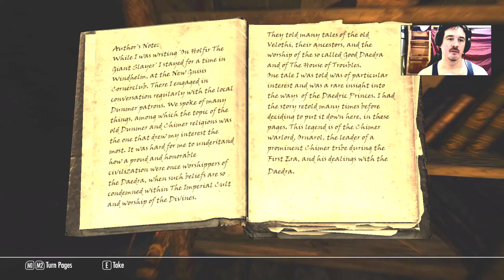Saving Thorald Grey-Mane - Skyrim Modded Ep 45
Episode  45 of Skyrim Modded. After getting our answer from General Tullius, Inigo and I take the law into our own hands, and after the assassination attempt on me from last episode - we take the whole Thalmor stronghold on. Mods are listed below. Enjoy!

Nexus mod_id,mod_installed_name
4929,"A Quality World Map and Solstheim Map - With Roads"
30212,"Achieve That"
9557,"Alternate Start - Live Another Life"
10168,"ApachiiSkyHair"
10753,"Auto Unequip Ammo"
28363,"Beards"
15641,"Better Male Presets"
2488,"Better males - Beautiful nudes and faces - New hairstyles"
24704,"Blades Samurai Armour and Kimonos"
49015,"BodySlide and Outfit Studio"
24020,"Brawl Bugs Patch - Plugins - Modder Resource"
2666,"Calientes Beautiful Bodies Edition -CBBE-"
42089,"Climates of Tamriel - Weather Patch - Snow"
17802,"Climates Of Tamriel-V"
33130,"Duelist - A One Handed Fighting Perk"
37994,"Falskaar","1.2.1.0final"
16139,"Fishing In Skyrim"
71055,"FNIS PCEA2 - Player Exclusive Animations (dynamic)"
11811,"Fores New Idles in Skyrim - FNIS"
23390,"Guard Dialogue Overhaul"
53996,"HDT Physics Extensions"
25796,"Hoths Main Menu Music Replacer"
19733,"Immersive Armors"
66612,"Immersive Music by Hothtrooper44" (no longer used although I LOVE it; I don't have permission and don't wanna be a jerk)
27644,"Immersive Weapons"
40960,"INIGO","2.3.0.0"
1002,"JaySuS Swords"
54473,"Lilarcor"
9782,"Moonpath to Elsweyr"
9366,"New Bard Songs" (no longer used - I don't wanna use without permission, but a GREAT mod)
75491, "Natural Aspen recolor"
49286,"OCR - Omnisway Clothing Replacer - CBBE BodySlide BBP TBBP"
23600,"Player Headtracking"
29624,"RaceMenu"
55761,"Real Girls Realistic Body Texture for CBBE"
30450,"Realistic Lighting Overhaul"
42492,"Realistic Sun for Climates of Tamriel and Vanilla"
41076,"Realistic Water Two"
14308,"Riverside Lodge"
23906,"Run For Your Lives"
79475,"Sea of Spirits"
33526,"ShowRaceMenu Precache Killer"
57859,"Skyrim - Enhanced Camera"
141,"Skyrim Flora Overhaul"
607,"Skyrim HD - 2K Textures"
8655,"Static Mesh Improvement Mod SMIM"
18465,"The Paarthurnax Dilemma"
24865,"Uncle Sheo Does Climates of Tamriel"
24780,"Uncle Sheo Does JaySuS"
62807,"Uncle Sheo&#39;s Helpful Tips - Legendary Edition"
33292,"Unique Uniques"
-1,"Unmanaged: Dawnguard","",""
-1,"Unmanaged: Dragonborn","",""
-1,"Unmanaged: HearthFires","",""
-1,"Unmanaged: quest_andtherealmsofdaedra" (available from Steam Workshop)
71214,"Unofficial Skyrim Legendary Edition Patch"
65831,"Vanilla Outfits BodySlided (with HDT-PE) for CBBE"
17416,"Wearable Lanterns"
16438,"Bandolier - Bags and Pouches"
27563,"Wet and Cold v2_02"
28235,"When Vampires Attack"
13970,"WyldTats Warpaint Edition"
26800,"XP32 Maximum Skeleton"

Music is now from the "Fantasy Soundtrack Project" (Nexus ID 46518) with the following artists (as well as vanilla Skyrim music):
(Note: I do NOT monetize my Skyrim videos fyi - if you want to support something,

BausicProductions (look for youtube channel)
CaptainCreepy - Music for modders by OrganicView
Christopher Thorstenson
MoltesMusic
Pal Zoltan Illes
Wizart Music
Yukikaze
Premium Music
Alex Must
Zero-Project
Celestial Aeon Project
Marc Teichert
Jon Babb
Li-Hsin Huang
Trouvere
Fri.events Orchestra
Gregoire Lourme
Mister M
Antti Martikainen
Greendjohn
Xcyril
Robert Scott
Gianmarco Leone
Evilbluekoala Additional Music Project
Ignacio Núñez
Epic Soul Factory
Karol Orzel
Eric Browers
Fearing